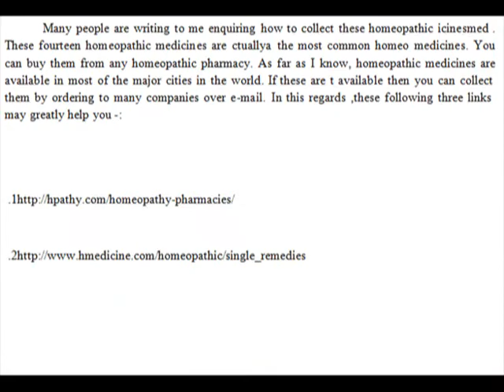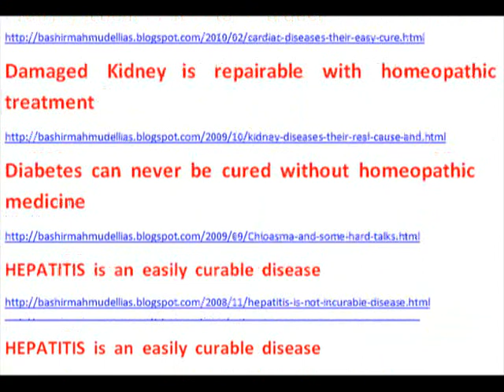Autism and its homeopathic cure Dr. Bashir Mahmud Ellias